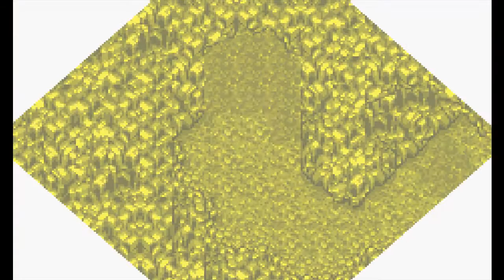Final Fantasy VI [95] - Dreamland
Ein magisch begabtes Mädchen auf der Suche nach Ihrer Vergangenheit. Begleitet Terra und Co auf eine Reise welche das Schicksal der Welt verändern soll. Eine Welt am Höhepunkt der Magietechnologie, welche am Rande eines alles vernichtenden Krieges steht.